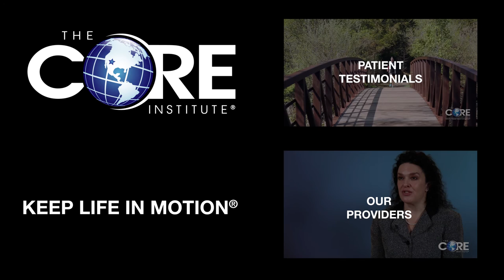Get to the CORE of Dr. John Kearney, Non-Surgical, Rehabilitative and Medical Sports Medicine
Dr. Kearney is a board certified and fellowship-trained specialist in non-surgical, rehabilitative, and medical aspects of sports medicine. He is highly skilled in non-operative treatment options and rehabilitative principles for most musculoskeletal problems and injuries. He works alongside CORE surgeons to ensure that both non-surgical and surgical care is optimized.

Throughout his career, Dr. Kearney has been very involved in the community he serves. He is the team physician for Centennial and Peoria High Schools and also currently serves as the Medical Director for the following organizations: The Arizona Sports Medicine Society, CCV Stars Youth Sports, and Volleyball Festival International.

Additionally, he remains committed to and involved with academic medicine. He is the Director of Sports Medicine and Associate Clinical Faculty at Abrazo Central Family Medicine Residency Program where he routinely teaches and lectures to medical students and Resident Physicians on various orthopedic and sports medicine subject matter. He is also an Assistant Clinical Professor of Medicine at the University of Arizona College of Medicine Phoenix.

Dr. Kearney completed his fellowship in Primary Care Sports Medicine at Hennepin County Medical Center in Minneapolis, Minnesota where he was the primary team physician for three universities, two colleges, and the Minnesota State High School League. He completed his residency training at St. Mary’s Hospital in Grand Junction, Colorado. He received his medical degree from the University of Arizona where he graduated with the highest distinction possible. Dr. Kearney began his educational training at Arizona State University where he received his bachelor’s degree in Nutrition, summa cum laude. While there, he was a Maroon and Gold Scholar Athlete as a walk-on member of the men’s basketball team and was also honored as the convocation speaker for the College of Liberal Arts and Sciences

Dr. Kearney has received the 2010, 2014, and 2016 PHOENIX Magazine’s Top Doctors distinction for Sports Medicine. He was also honored with the Phoenix Business Journal Physician of the Year Healthcare Hero Award in 2014 for his service to the community.